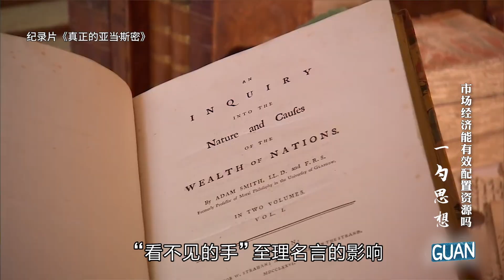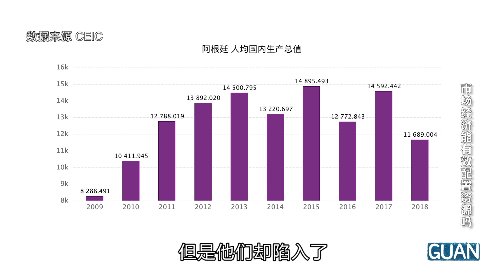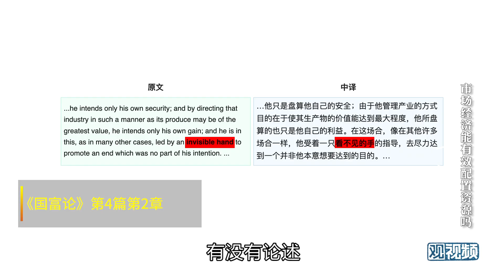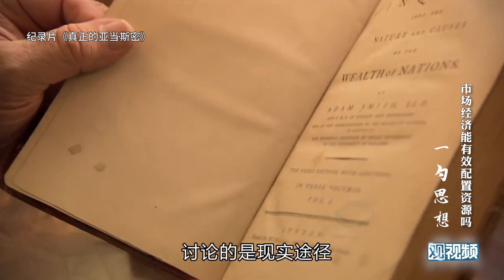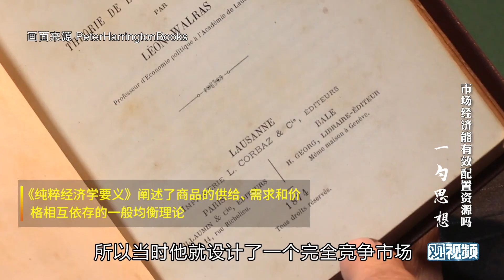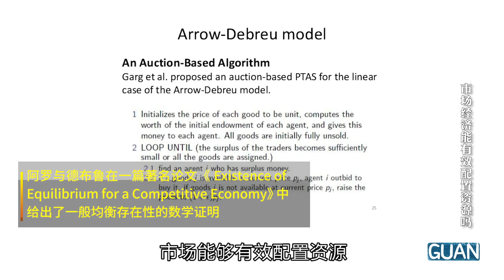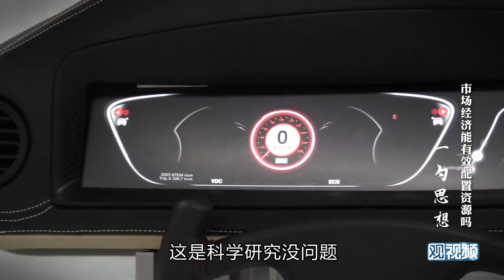龚刚：中国改革开放40年如何保持经济高增长？才不是西方说的那套！